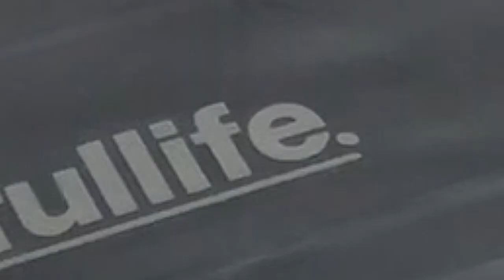TOPとクランクベイト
私的気になる釣り人・永田さんとTOPやクランクを投げながらダラダラとしゃべっている動画です。